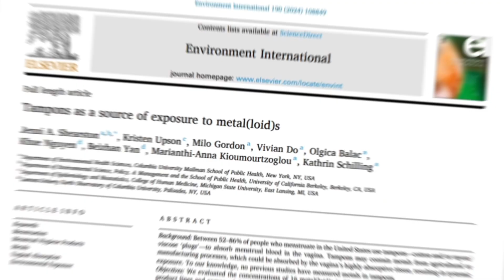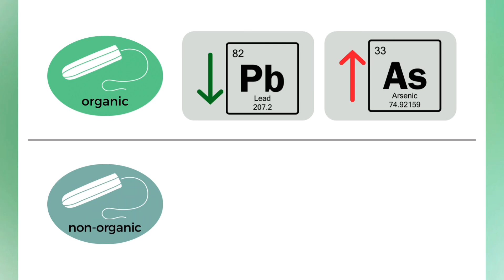Are Tampons Dangerous? TSS and the Tampon Controversy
"What is the Tampon Controversy?"
"Are Tampons Dangerous?"
"Should I Stop Using Tampons?"

Time Stamps:
0:00 GoodLuckLuk Introduction
0:34 TSS Tampons: Quick Overview
1:33 Three Hacks to Prevent TSS
2:15 New Tampon Study 2024
2:44 What Tampon Brands are Safe?
4:01 What Are Some Tampon Alternatives?
5:27 Should You Stop Using Tampons?

Recent studies have raised alarming concerns about the presence of harmful substances in certain tampon brands, leading to widespread anxiety among users. Dr. Luk explains the findings of the new Tampon Study 2024 and discusses the potential health risks associated with tampons, including Toxic Shock Syndrome (TSS). If you've been asking, "What tampon brands have lead and arsenic?" or "What brands were tested in the tampon lead arsenic story?" this video provides answers and empowers you to make informed decisions about your menstrual health.

The video also explores safe alternatives to tampons, comparing options like menstrual cups and pads and lesser-known alternatives. Women's Health and Fertility Expert, Dr. Janelle Luk, offers a balanced perspective, weighing the benefits and risks of each option so that you can choose the best product for your needs. She also addresses the question on everyone's minds: "Should I use pads instead of tampons now?" and guides you through the various tampon alternatives available today.

Whether you're considering switching products or looking for reliable information about the tampon controversy, Dr. Luk's expert insights will help you navigate this complex issue with confidence.

Dr. Janelle Luk, one of the top board-certified Reproductive Endocrinologists in New York City, is breaking barriers in the world of IVF as the Medical Director at Generation Next Fertility. She specializes in creating individualized fertility treatments based on each patient’s needs.

Dr. Luk received her Bachelor of Science at Cornell University and her medical degree from the Yale School of Medicine. She then completed her residency in OBGYN at Brigham and Women’s Hospital/Harvard Medical School and her fellowship in reproductive endocrinology and infertility at Yale School of Medicine.

“The reason that I founded this center is not only because I love what I do, but also that I wanted a place that can empower women of their bodies and make aware them of her choices and the different styles of stimulation depending on who you are. My patients and I are a team, and together we will create an individualized protocol that will strive to provide the best outcome and maximize your chances of getting pregnant.”